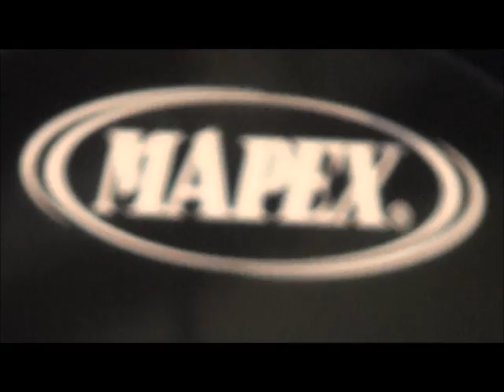Evening Shadows People are strange - Socks in the River